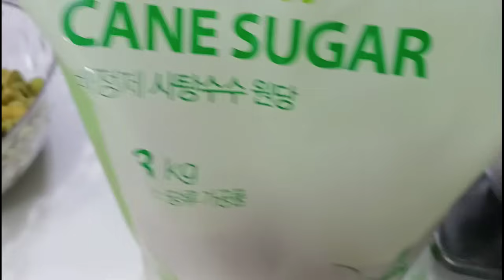매실 설탕 절반만 넣어 보세요 10배 더 고급집니다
매실 담을때 설탕법벅으로 만들지 말고 20프로만 넣고 해보세요

채널 멤버쉽을 가입하시면 주부나라에서 만든걸
정기적으로 후원해 주시는 분들께 여러가지 보내드릴 예정입니다
판매를 하라고 하시는데 제가 너무 힘들고 돈받기도 애매해서 그냥 멤버쉽을 통해서
나눔할까 해서 채널을 개설했습니다
많은분들께 보네야 해서 택비는 부득이 하게 착불로 보내겠습니다
죄송합니다
많이 응원해 주시면 감사하겠습니다

- 생활고민 추천합니다
제가 유튜브 올리면서 번아웃 무기력증 우울증이 와서 힘들때 상담받았던
심리상담센터입니다 지금은 완치가 되어서 열심히 하고있고 너무 상담을 잘해주셔서
주소올려봅니다 혹시나 마음과 몸이 힘드시면 상담받아보세요
행복생활심리상담센터 아래주소 눌러보세요

- 미용실 추천합니다
제 머리가 머리숱도 없고 정수리가 휑하고 머리카락이 애기머리 같아요
모든고민을 해결해주는 미용실입니다
적극 추천합니다 대명동 셀럽하우스 아래주소 눌러보세요